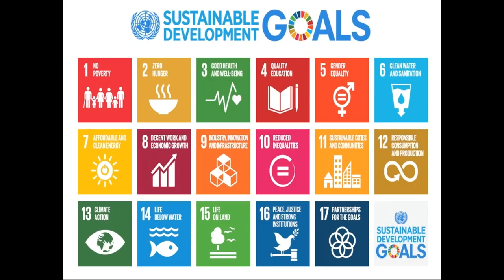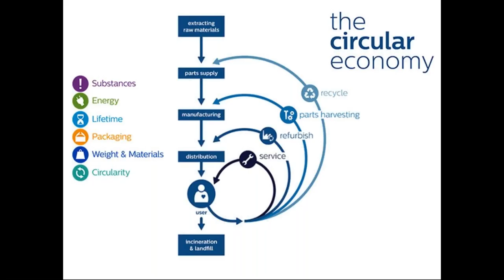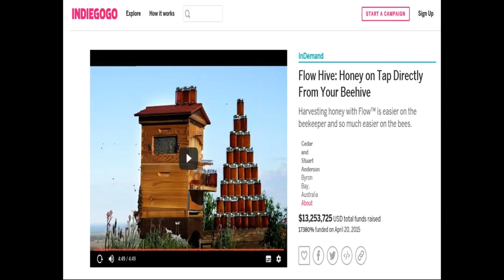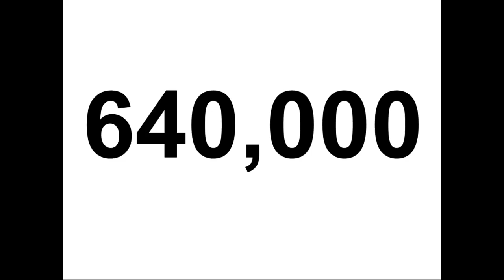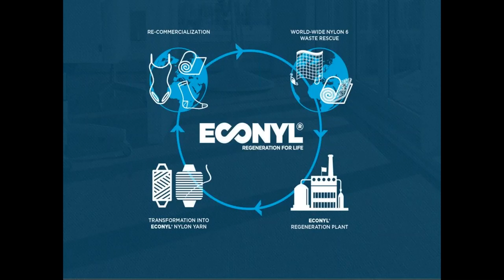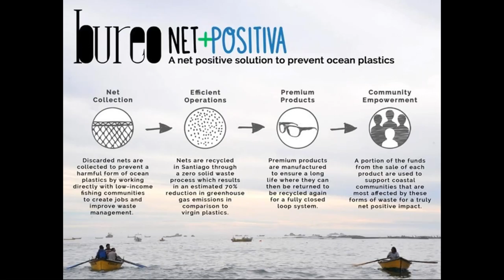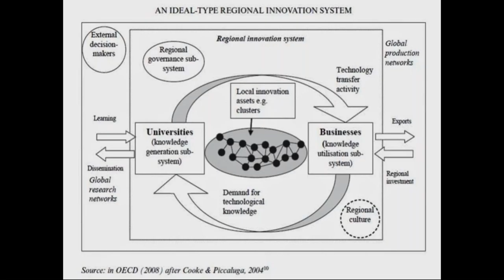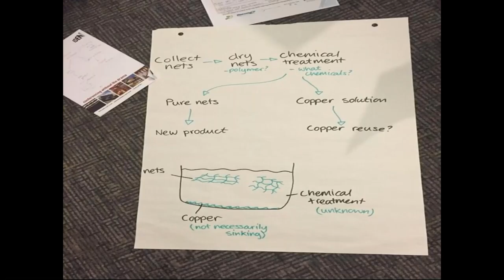Product Circularity and the Hidden Economic Opportunities of Discarded Fishing Nets and Ropes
This webinar originally aired on 5 October 2017.

Circular economies aim to minimize resource inputs, emissions, and energy leakage by designing long-lasting products; maintaining, repairing, and reusing them; and recycling them at the end of their useful life. This is in contrast to traditional linear economies utilizing 'take, make, dispose' models of production. The talk will provide guidance on how organizations can implement circular economy principles related to products, processes, and business models. It will also introduce the Circular Ocean project which pursues innovative and sustainable solutions for marine plastic waste arising from waste fishing nets and ropes (FNRs). Issues related to waste FNRs, existing products that utilize FNRs, and potential new business models for waste FNRs will be presented. Read more about the Circular Ocean project

This webinar was presented by Martin Charter, Director of The Centre for Sustainable Design of the University for the Creative Arts.